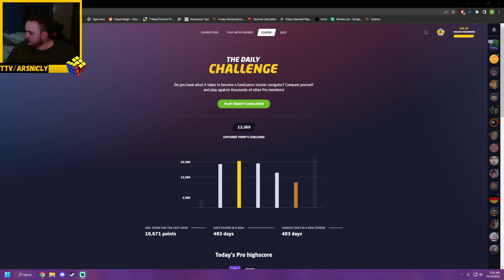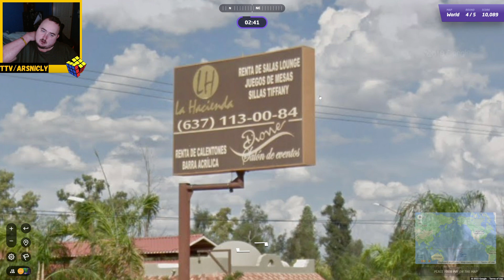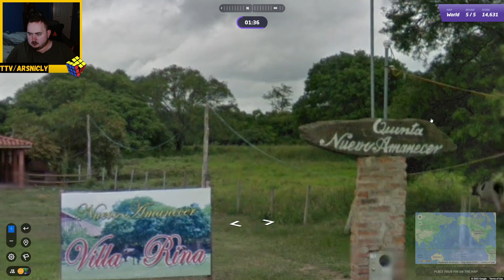I almost missed todays video! Geoguessr daily challenge day 477!